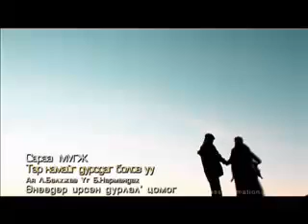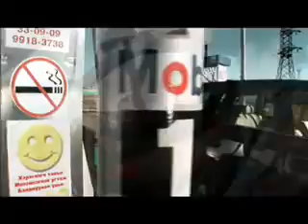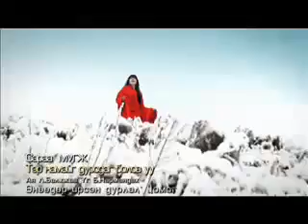Saraa Ter namaig dursdag bolow uu Сарантуяа